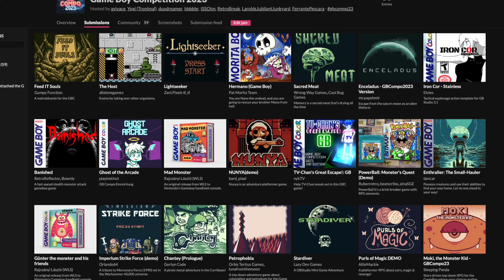Top 15 Game Boy Homebrew Competition Games! [GB COMPO 23]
Check out the 15 finalist entries in the Game Boy Indie Homebrew Game Jam, GB Compo 23!

Watch the judging process here -

Video contents:
00:00 intro
01:11 Lightseeker
02:18 Imperium Strike Force
03:25 Exterminator
04:15 Slayer The Hawk
05:31 Hidden Gems
06:04 Slime Trials
07:00 Chantey (Prologue)
08:31 Ghost of the Arcade
09:14 Nunya
09:41 The Host
10:20 Enceladus
11:14 Feed It Souls
11:53 Hermano

Last year we hosted GB COMPO 32, the second Game Boy Homebrew game jam competition where developers were given three months, and the task of creating a game that could play on game boy or game boy color hardware, with the theme of “You Are The Monster”

With 80 entries across a variety of genres and game engines, I, along with a team of other judges had the tough challenge of playing all of them to narrow it down to the top 15 games!

We ranked each game based on the following 5 categories and a score of 1-5 for each, then we combined the results to work out the winners.

The categories were:

Gameplay
How entertaining are the gameplay mechanics? How fun is the game?

Technical
How innovative is it from a technical perspective? Does it push the hardware to the limit?

Originality
How refreshing is it from a non-technical perspective? Does it have a unique design / mechanics?

Graphics
How impressive are the art, animation and visual effects?

Audio
How good are the music and sound effects?

Theme
How was the theme implemented in the gameplay, the mechanics and/or the story?

I won’t be sharing my specific scores, but I do have the aggregated scores from all the judges. Where the final score was equal, we based the ranking on whoever had the higher score for the theme.

Check out my Discord server to join my amazing community and chat between these videos!

What did you think of this video?